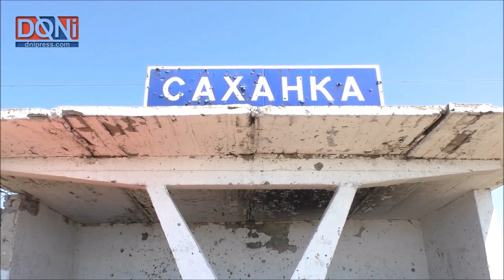L'armée ukrainienne imite les terroristes de Syrie et utilise des drones largueurs de grenades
Le 29 juin 2018, nous nous sommes rendus sur les positions de l'armée de la République Populaire de Donetsk (RPD) afin d'évaluer la situation. Nous avons découvert sur place, que, prenant exemple sur les terroristes de Syrie, l'armée ukrainienne accrochait des grenades aux drones qu'elle envoit sur les positions de l'armée de la RPD, pour les larguer furtivement sur les soldats. Cette méthode est très discrète (il n'y a pas de bruit de tir, et les soldats ennemis sont pris par surprise quand la grenade explose à côté d'eux) et vise à empêcher l'OSCE et le CCCC de détecter les violations du cessez-le-feu par l'armée ukrainienne.